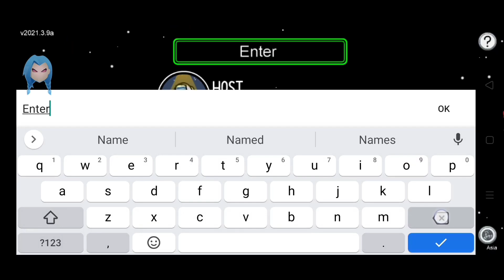Among Us: Mod Menu Latest Update V.2021.3.31a | Always Imposter-No Kill Cooldown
Download Link...
1. More Features but Ban
2. Less Features but No Ban

⭕IMPORTANT NOTICE :-

Credit to : Modders

Your quarries:
among us new updated mod
among us new mod
among us mod menu 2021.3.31a
Among us mod menu airship
Among us new version of mod menu
Among us mod menu 2021
Among us new mod v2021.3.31
Among us new mods

us no password, mod menu among us no human verification, mod menu among us ne, mod menu among us no banned, mod menu among us no virus, mod menu among us no download.